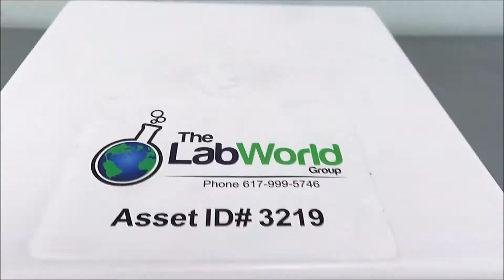Thermolyne Cimarec 2 Magnetic Stirrer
Thermolyne Cimarec 2 Magnetic Stirrer is available from The Lab World Group.